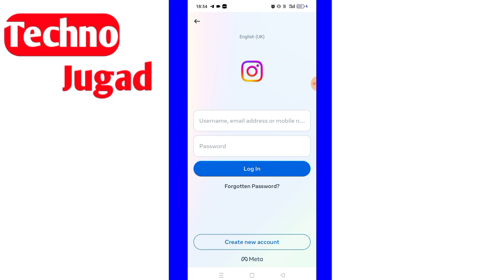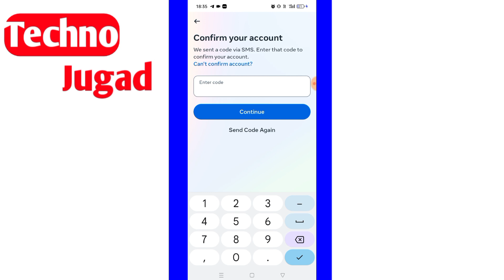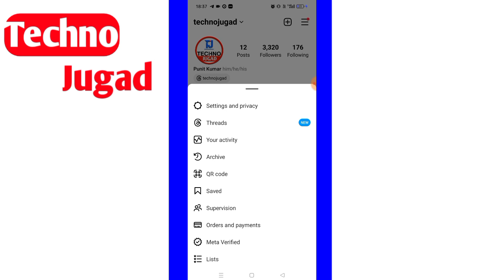instagram forgotten kaise kare |insta ka password change kaise kare |how to change Insta password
instagram forgotten kaise kare
insta ka password change kaise kare
how to change Insta password